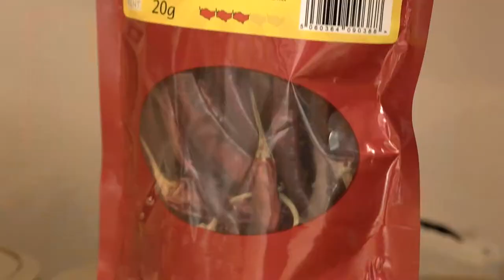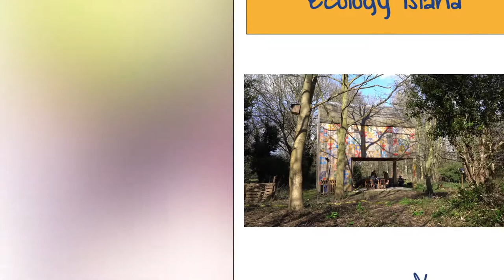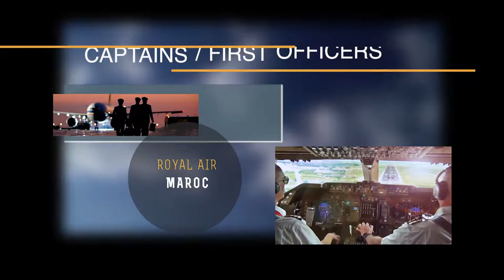EDUARDO MARTINEZ DEMO